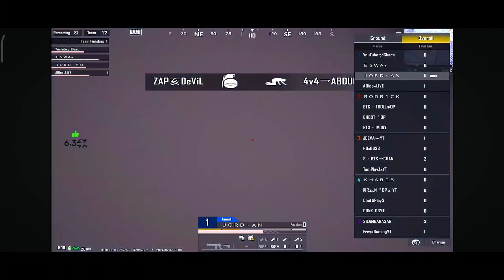MADANOP BOT SQUAD ROOM MATCH